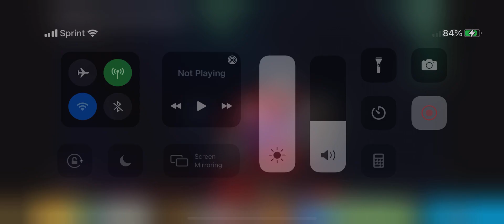January 3, 2022